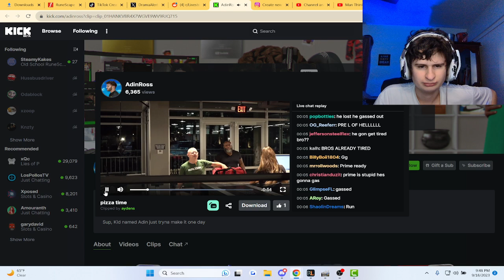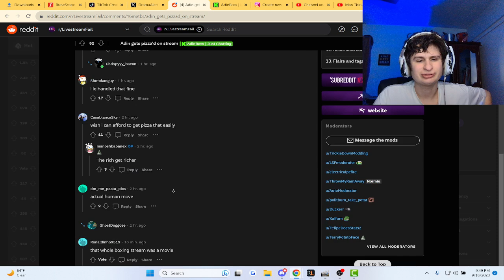Super Wholesome Adin Ross Moment..